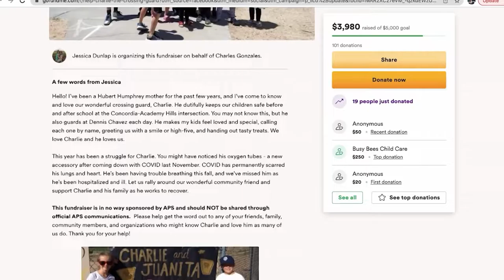630 COVID CROSSING GUARD PKG